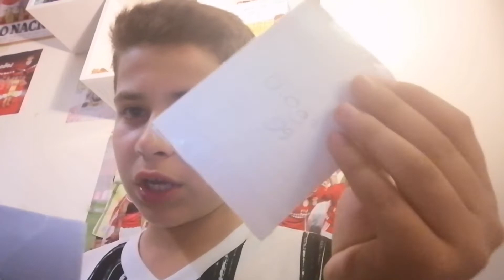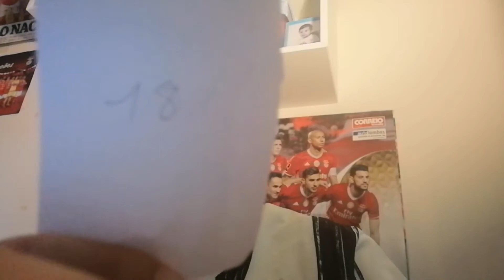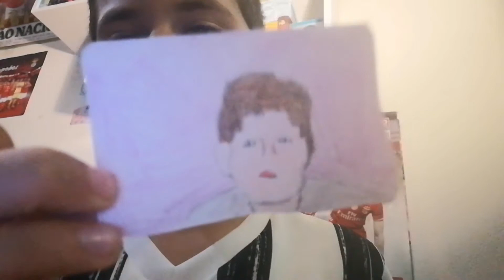Caderneta do canal